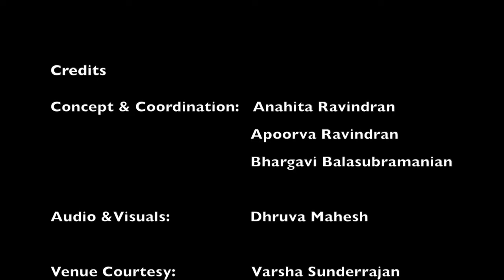Tirukkural | Adhikaram 21 | Ragamalika | Akkarai Sisters vocal | Tune: Chitravina N Ravikiran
Chitravina N Ravikiran set the entire 1330 Tirukkural couplets of the great philosopher Tiruvalluvar (4th-2nd Century BC) in a mind-boggling time of 16 hours in front of a live audience at the International Institute of Tamil Studies, Chennai, India between 12-14 Jan, 2016). He employed 169 ragas altogether for the 133 Adhikarams and used popular as well as rare & sophisticated talas. He was honoured by the Govt of Tamil Nadu for this monumental contribution.

The project was launched at the Cleveland Tyagaraja Festival on March 26, 2016, by violin legend Prof T N Krishnan and also premiered in India in July the same year.  Other eminent musicians including mrdangam maestro Prof Trichy Sankaran, leading Carnatic vocalists Sudha Raghunathan, Aruna Sairam, Neyveli Santhanagopalan, Nithyasree Mahadevan, 4-time Grammy Winning Western Frame drummer Glen Velez, Hindustani slide guitar exponent Pt Vishwa Mohan Bhatt & Rhythm vocalist Loire Cotler sent laudatory messages over video.

Hailed as "Mozart of India" (Wisconsin State Journal & Belgium TV) and known for his "Teasing precision & dazzling effects" (New York Times) and for "Taking Indian music to new audiences" (CNN), Ravikiran's maiden stage appearance was at age two. He presented vocal concerts from age 5 & chitravina concerts from 12.  He has composed over 1100 compositions in 5 languages, including dance, operatic & Orchestral pieces.

Ravikiran is the only composer to have composed a song on each one of the 108 Divya Deshams (in only 45 days), 72 Mela Raga Mala Krtis (in only 36 days), 35-Tala Set (in 28 days) and Dashavatara Mala Krtis (in 4 days).  His unique one off creations include 72-Mela Ragamalika Geetam, Pancha Gati Varnam, Dasha-Ranjani Tillana, Pancha Raga Pancha Tala Pancha Jati Malika Tillana, several types of Swarakshara songs including Schematic Swarakshara Krtis, to name a few. He has composed songs or ragas in honour of Buddha, Vyasa, Adi Shankara, Shri Ramanuja, Carnatic Music Trinity, Ludwig van Beethoven (Raga: Veetavanam), Ramana Maharshi, Mahatma Gandhi, Kanchi Paramacharya, M S Subbulakshmi, Pt Ravishankar, guru Chitravina Narasimhan and Indian Prime Minister Shri Narendra Modi (Raga: Narendra Modini).  He has also composed several socially inspirational pieces.